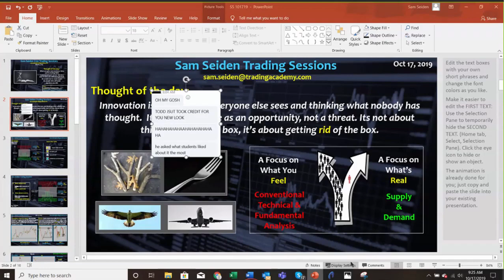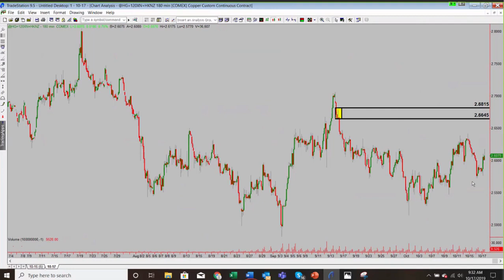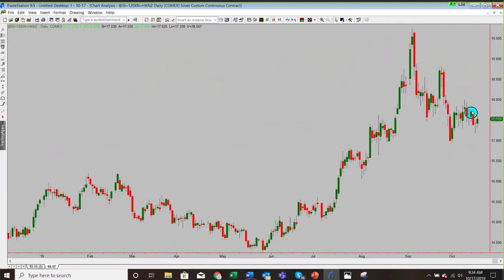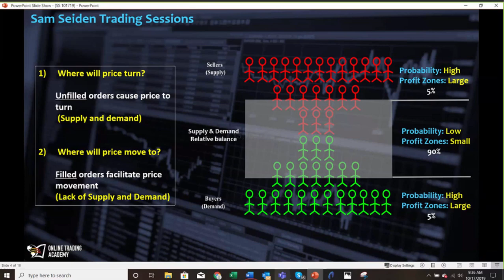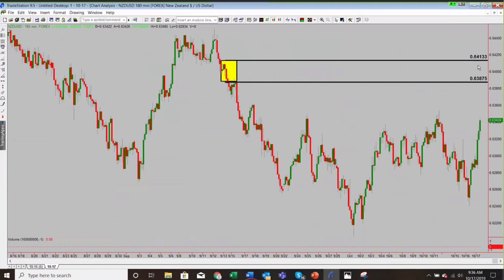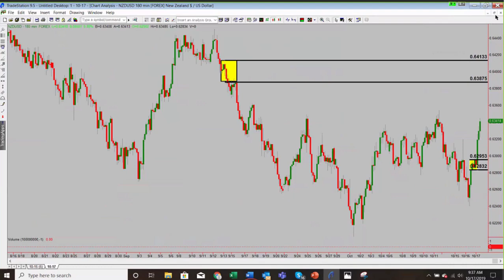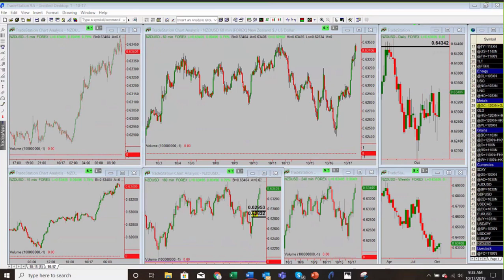Вебинар Сэма Сейдена от 17.10.2019 на английском языке.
Запись делал не я, а те кто организовал вебинар на сайте fxstreet.com, поэтому плохое качество картинки, но хотя бы не обрезали экран по краям, как они нередко делают. Добавил в свой плейлист, просто, чтобы не потерять.